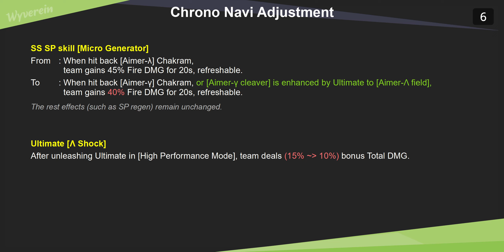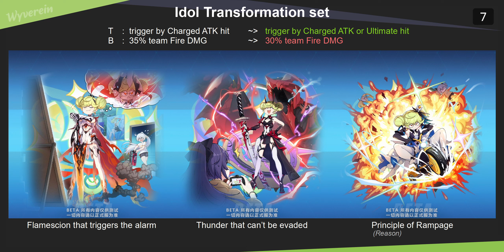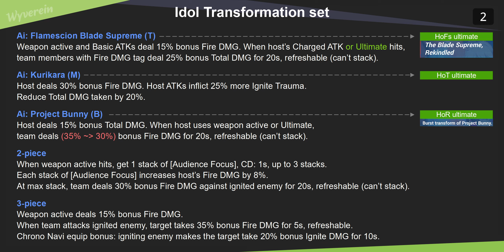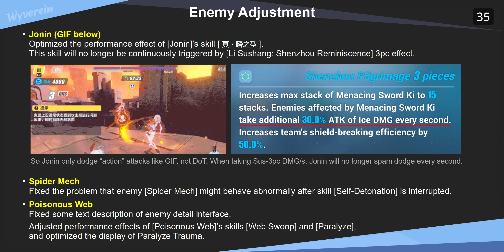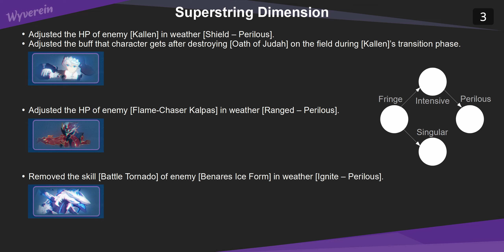6.2 Beta V3 - Chrono Navi adjustment, Enemy adjustment, ER, MA, Abyss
V6.2 CN Beta V3
00:00 Chrono Navi Adjustment
00:37 Chrono Navi Weapon
01:24 Chrono Navi Stigmata
02:54 Enemy Adjustment
03:48 Elysian Realm
04:14 MA & Abyss
04:57 So that's it~

Honkai Impact 3rd 崩坏3